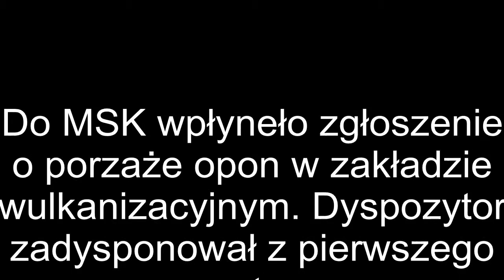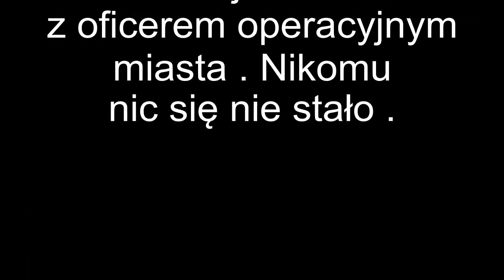JRG w Akcji Pożar opon w zakładzie wulaknizacyjnym